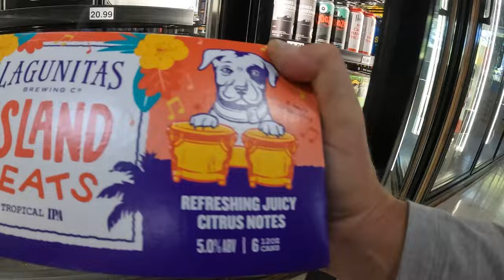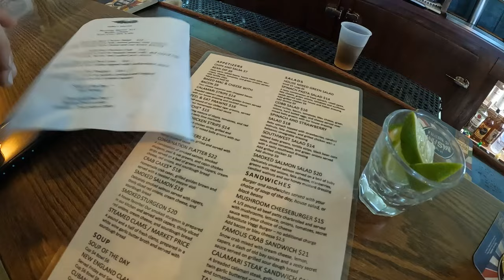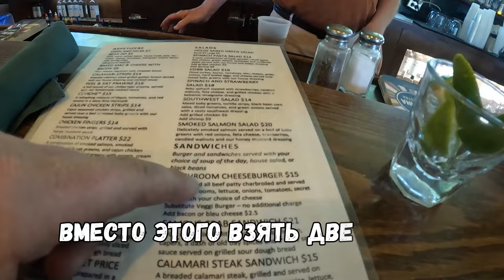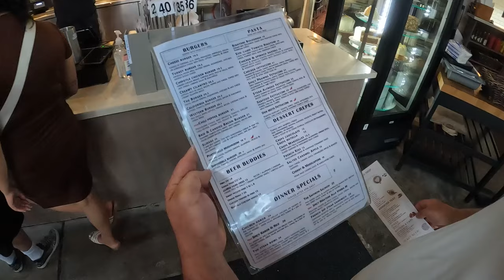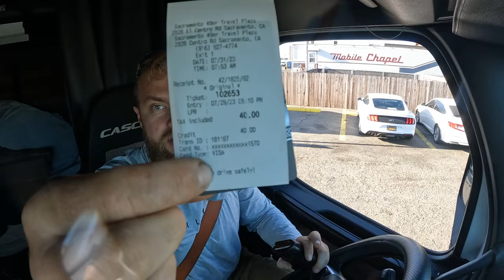Sacramento, Virgin Sturgeon, Cafe Dentorels, more adventures, КРУТОЙ ДАЛЬНОБОЙ США.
Камараден, мучачос и девчачос!
Все для Вас, мои сладкие подписунчики!
Запасаемся покорном, пивасом, переходим по ссылкам, прожимаем лайкосы!

LET'S GOOO!

Координаты:
The Virgin Sturgeon Restaurant & Marina - The Virgin Sturgeon Restaurant & Marina, 1577 Garden Hwy, Sacramento, CA 95833

ТРЕБУЮТСЯ КРУТЫЕ ДАЛЬНОБОЙЩИКИ!
ЗАРПЛАТУ ОТ GROSS:
- FLATBED 28-30٪
- FLATBED W CONESTOGA 27-29%
- REEFER 25-27%
ОПЛАЧИВАЕМАЯ ТРЕНИРОВКА, В КОМАНДЕ С ОПЫТНЫМ ВОДИТЕЛЕМ ИНСТРУКТОРОМ,
$500 В НЕДЕЛЮ, ВОДИТЕЛИ БЕЗ ОПЫТА ,3-4 НЕДЕЛИ, ПЕРЕОБУЧЕНИЕ НА FLATBED,
2-3 НЕДЕЛИ.
У НАС:
ОПЫТНЫЕ ДИСПЕТЧЕРА 24/7
ПОМОЩЬ С ЛОГБУКОМ
ГРУЗЫ ПО ВСЕМ ШТАТАМ
ПРОФ ТЕХ ОБСЛУЖИВАНИЕ
БЫСТРЫЕ ВЫПЛАТЫ

МЫ РАЗГОВАРИВАЕМ
НА ЯЗЫКАХ:
-РУССКОМ
-АНГЛИЙСКОМ
-РУМЫНСКОМ
-АРМЯНСКОМ

ГЛАВНЫЕ ТРЕБОВАНИЯ:
-ЖЕЛАНИЕ ВДЖОБЫВАТЬ
-БЕЗОПАСНОЕ ВОЖДЕНИЕ И
ДОСТАВКА ГРУЗА